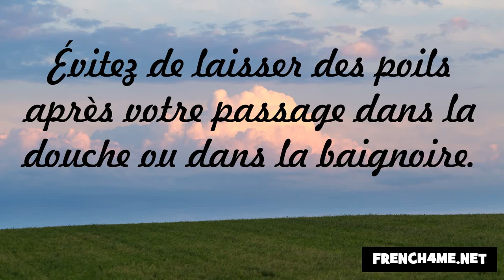حسن الخلق #80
frenchwithvincent الفرنسية#
فرنسا#
فنسنت#